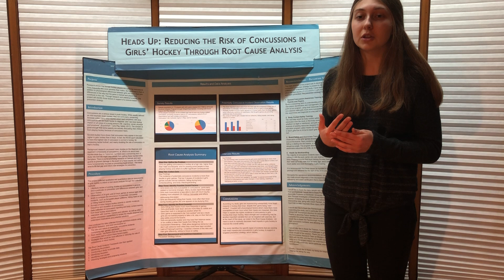BASEF Project Presentation (Example)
BASEF Student Maya Clapperton describes her project from 2019.

This is a High-School level project.

Recording Courtesy Maya Clapperton